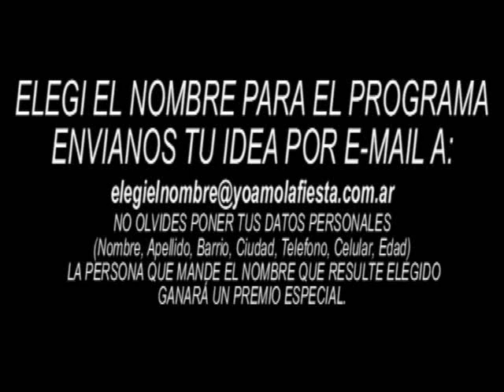La Fiesta - Villa Maria - Parte 1 / 4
La Fiesta en Villa Maria